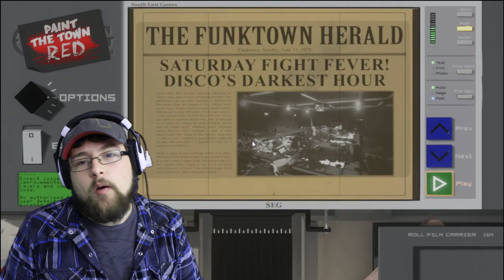KATANA DISCO! | Paint The Town Red Early Access Funny Indie Game Gameplay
This game is looks like a Minecraft beat em up game. Its hilarious. You basically go into a bar that is filled with clones, and they beat you up because you're different.

This is a Funny moments type of video for the Indie Game Paint the Town Red - This is how the gameplay looks. This game is so much fun its ridiculously funny. Best indie Beat em up game ever.

►Outro by gabocarina96

About Paint The Town Red:

Paint the Town Red is a chaotic first person melee combat game set in different locations and time periods. The voxel-based enemies can be punched, bashed, kicked, stabbed and sliced completely dynamically using almost anything that isn't nailed down.

You'll need to use your wits, speed and anything you can get your hands on in epic bar fights, disco brawls, old west saloon rumbles, college frat house beat-downs and a lot more.

We'll be adding more levels to the Early Access versions leading up to release and look forward to creating the best level ideas from the community.